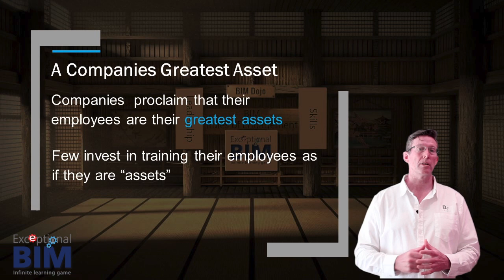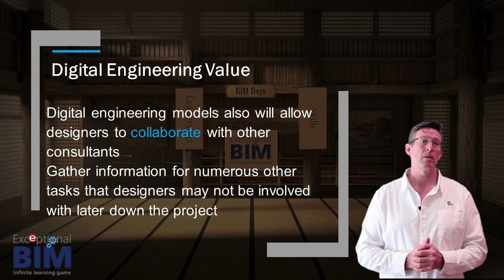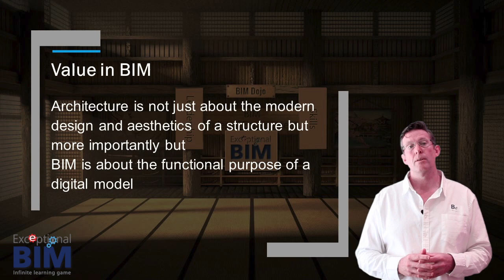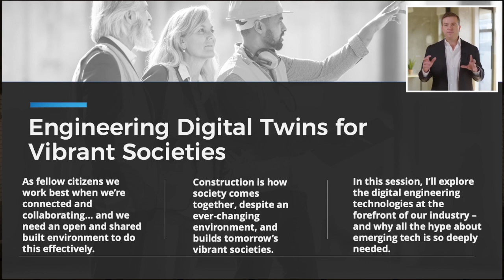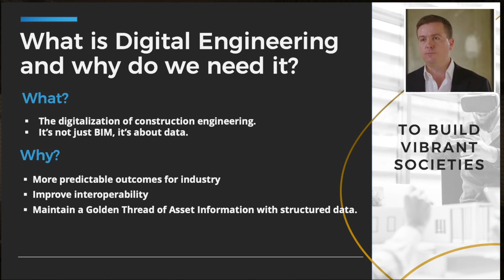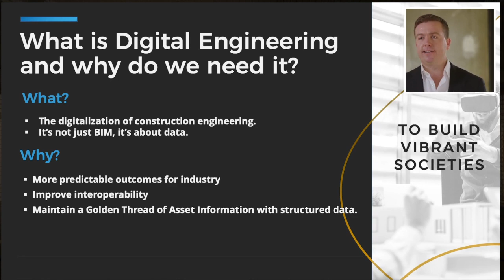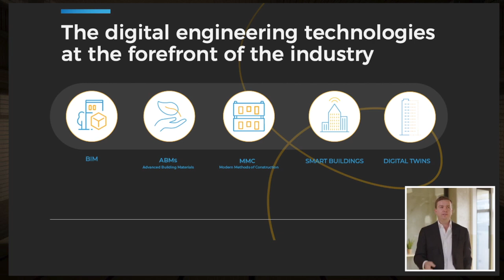🎙️Rule 5 - Let the team see Digital Engineering [BIM Rules of Engagement]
The Chinese have a saying that goes something like this: “Tell me and I’ll remember for an hour; show me and I’ll remember for a day; but let me do it and I’ll remember forever.”  Some sage advice. So, if you are going to let the team do it, then they may do it badly at first especially if they new to the technology and the process.. They are going to make some mistakes or worse, engage their autopilot mode( Autopilot mode is that routine where you feel comfortable in your old ways of working and fear instant change.
These digital engineering models also will allow designers to collaborate between our other consultants and gather information for numerous other tasks that you may not be involved with later down the project or even at operational stage. Taking the same models that designers are working on we can now share them with the asset management teams can be referred  to as a digital twin.